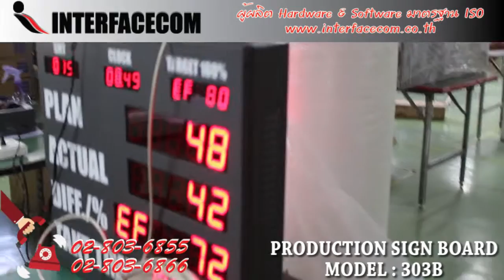410-PRODUCTION SIGN BOARD MODEL : PMS -303B